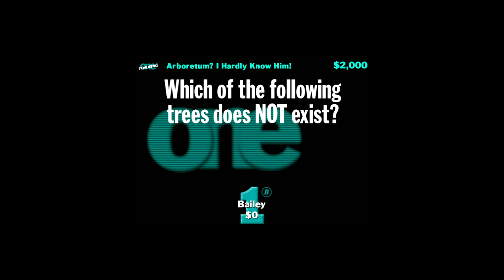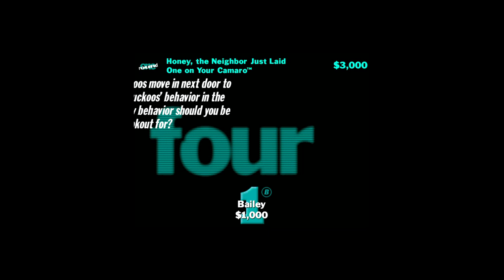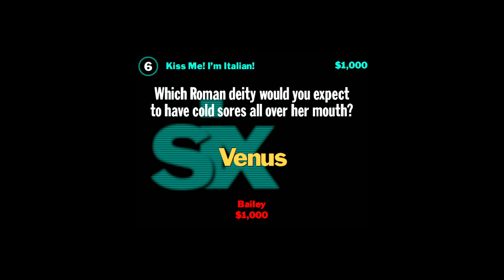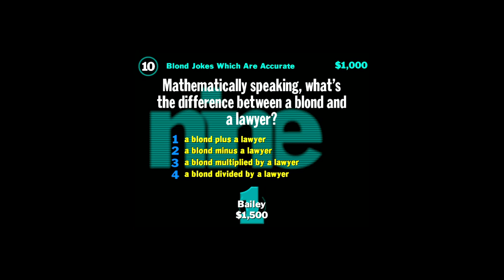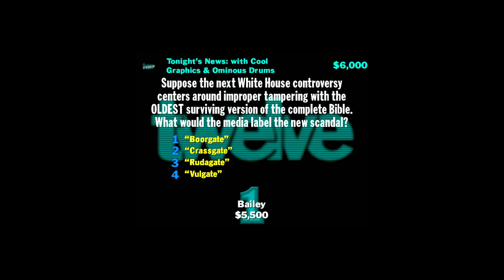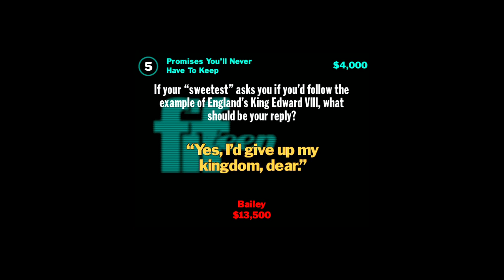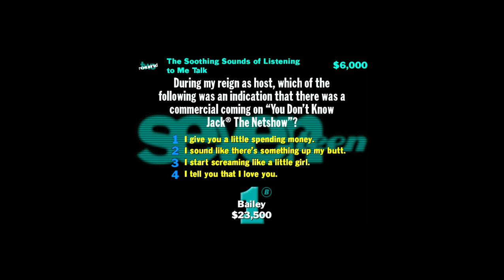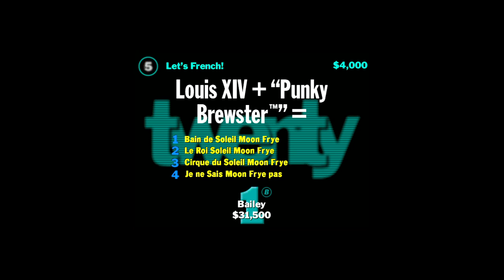Oh dear! Things might've gone offline...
And I still don't know Jack.